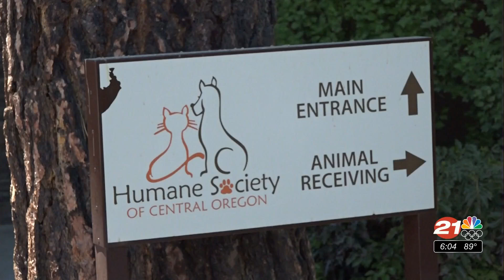How to keep pets safe during heat in High Desert